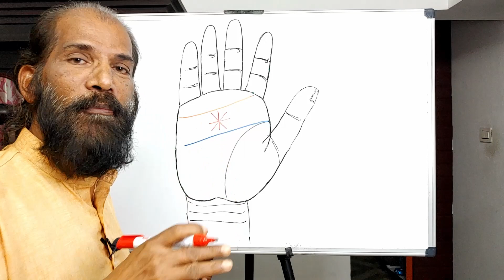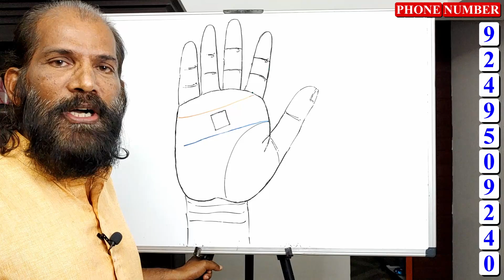നിങ്ങൾ ഭാവിയിൽ സമ്പന്നരാകുമെന്ന് സൂചിപ്പിക്കുന്ന കൈരേഖാ ലക്ഷണങ്ങൾ🖐️|| Palmistry in Malayalam